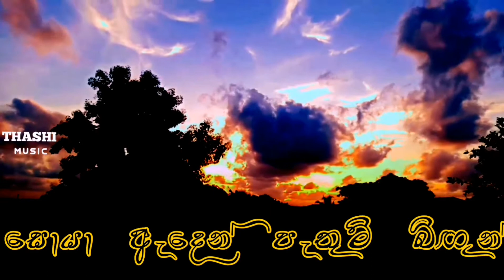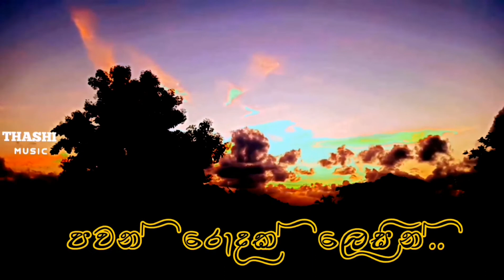වලා තීරයෙන් එහා Cover by siumini opayangani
වලා තීරයෙන් එහා
කොහේද ලෝකයක්
සොයා ඇදෙන් පැතුම් බිඟුන්
අපේම ලෝකයක්
අපේම ලෝකයක්..

තරංගයක් ලෙසින් නදී
බිඳී නොයන් සිතින්
වසන්තයක් ලෙසින් උදාව
එන්න ජීවිතෙන්

වලා තීරයෙන් එහා
කොහේද ලෝකයක්
අපේම ලෝකයක්
අපේම ලෝකයක්..

සිහිල් සහන් සුසුම් සරින්
පවන් රොදක් ලෙසින්..
නැවුම් පැතුම් අරන් වඩින්න
පෙම් උයන් දොරින්

වලා තීරයෙන් එහා
කොහේද ලෝකයක්
අපේම ලෝකයක්
අපේම ලෝකයක්..
Artist - T.M Jayarathna
Cover artist - Siumini Opayangani